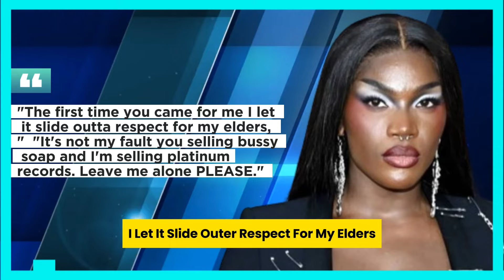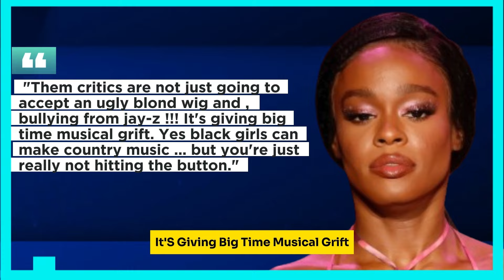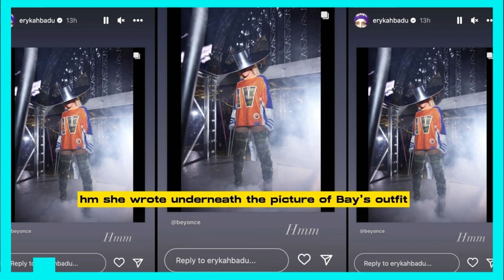CHARLAMAGNE THA GOD WANTS SOME OF AZEALIA BANKS "BUSSY BOY" SOAP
Azealia Banks, the queen of scandal, is almost always involved in an online feud with other celebrities.
Ever since Beyonce made her initial announcement about her intention to dominate the country music scene, the New Yorker has been criticizing the Houston native and her spouse, Jay-Z. The "212" hitmaker's "sons," or someone who directly draws inspiration from their elder's discography and overall look, include Doechii, another female starlet, who has caught Banks' interest recently. This week, the controversy found its way to The Breakfast Club, where hosts DJ Envy, Jess Hilarious, and Charlamagne Tha God dissected the events. Tha God, on the other hand, showed particular interest in a quip made by Doechii, mocking Banks for selling "bussy boy" soap on the internet rather than releasing fresh songs. Despite being a married, straight man, the radio host was eager to acquire some of the $7 hygiene goods offered by the rap artist. "I just googled it, and I'm about to order two bars just because this is hilarious," Tha God declared. "I know that's right," Hilarious chimed in. "Make that bussy beam, boy. Helps with irritation from friction due to anal sex, hemorrhoids, jock itch, and bacterial overload," he read the product description out loud. Scent options include Boyberry Blue and Georgia Peach. "This is so funny, it says for that glazed donut hole effect," Charlamagne laughed at the NSFW marketing.